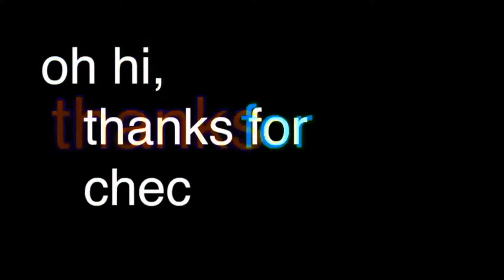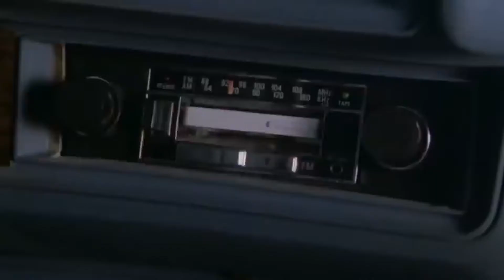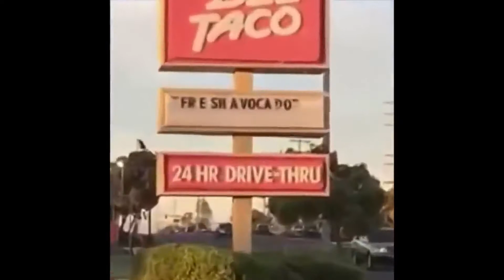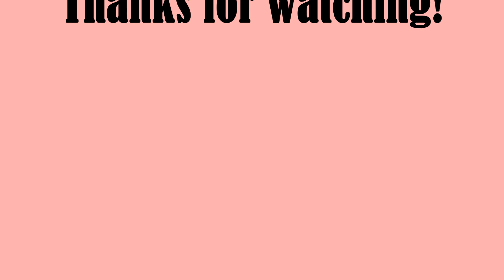"NEW" TRY NOT TO LOUGH CHALLANGE æ BEST VIDS COMPILATION #01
Hope you had fun watching !